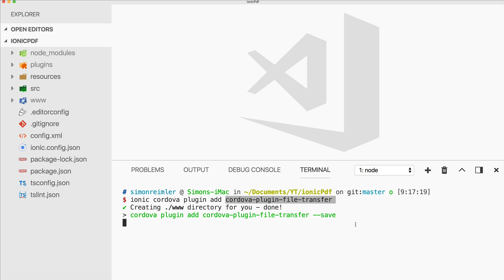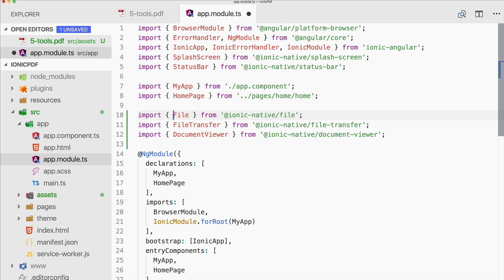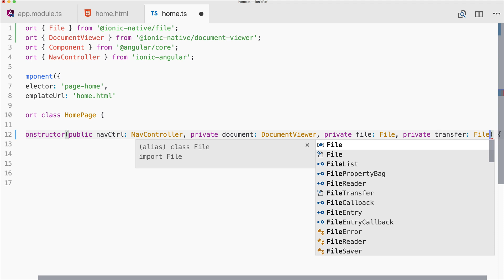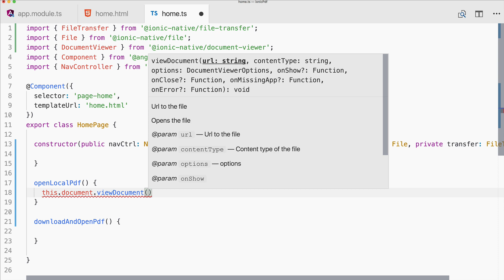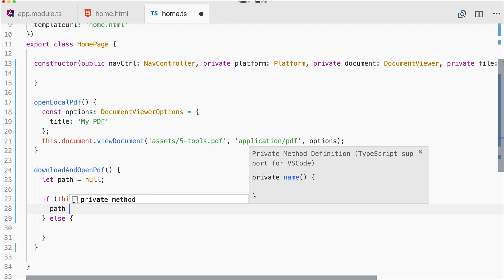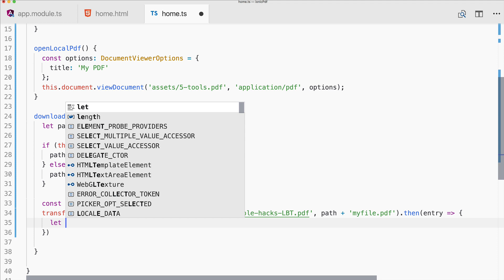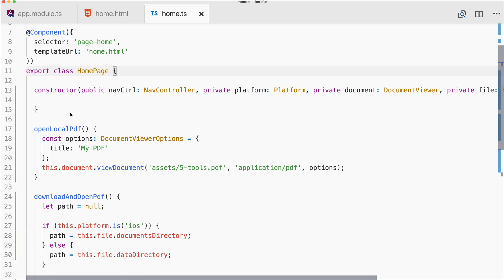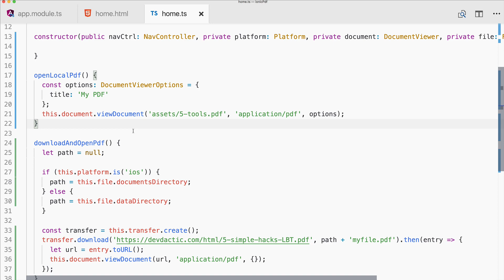Open & Download PDF Files with Ionic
Learn to open local PDF files and also download & open PDF files from a server using Ionic!

Want to read instead of watch? Here's the full tutorial

Want more tutorials? Here you go!

Just getting started? Take my 7 Day Ionic Crash Course